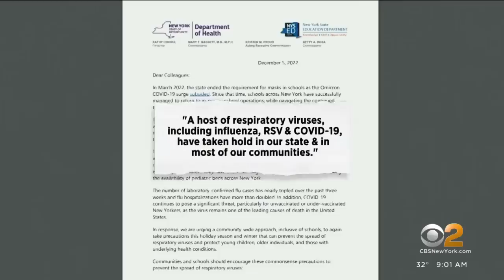Doctors recommend New Yorkers wear masks amid "tripledemic"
Calls to mask up are growing again as COVID and other seasonal illnesses see unusually high spikes, CBS2's Christina Fan reports.